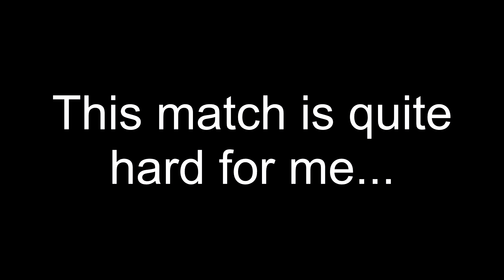Call of Duty: Modern Warfare - Multiplayer Gameplay #12 (Domination) - I GOT SPECIALIST!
Well, it was nerve-wrecking for me.

OwO

Song:

Left 4 Dead 2 - Horde Soundtrack

Or